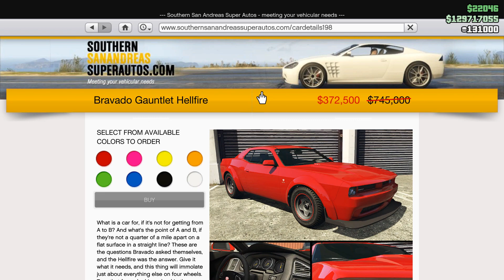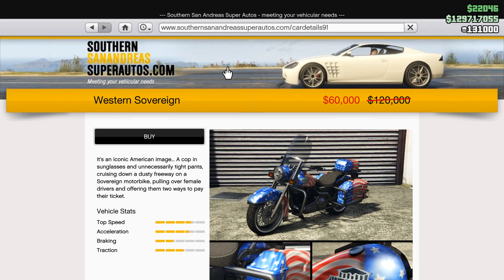GTA Online New Event Week- Double Money Bonuses and Discounts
GTA Online New Event Week- Insane Bonuses and Discounts

This video showcases new Bonuses and Discounts in GTA Online